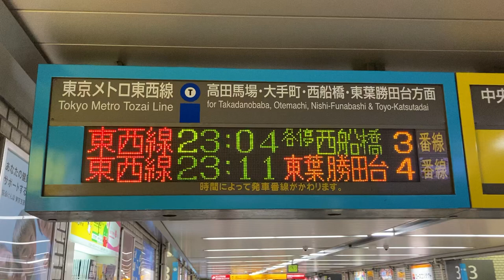JR東日本 中野駅 改札内コンコース 発車標(LED電光掲示板) (東京メトロ東西線)